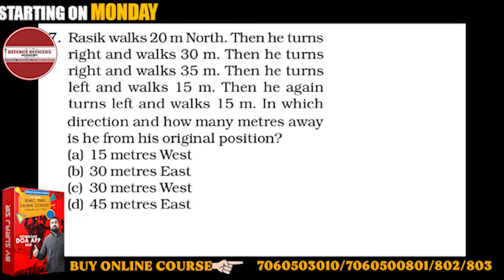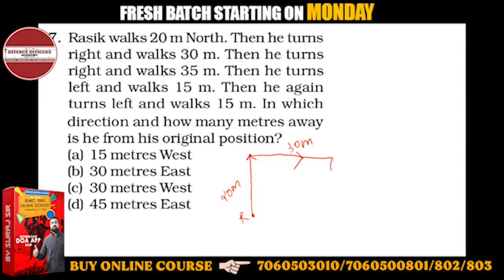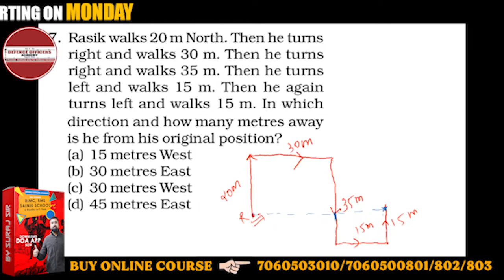Rasik walks 20 m North. Then he turns right and walks 30 m. Then he turns right and walks 35 m.